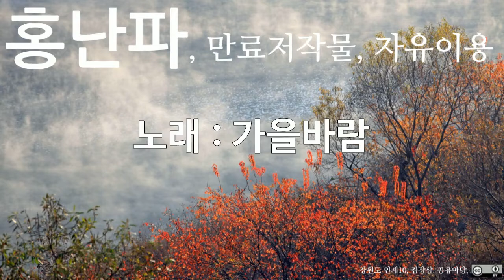홍난파, 가을바람, 10회 듣기, 만료저작물, 자유이용, CC0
저작물명 : 홍난파, 가을바람, 10회 듣기, 만료저작물, 자유이용, CC0
이용조건 : 만료저작물, 자유이용
공표년도 : 미상
창작년도 : 미상
파일유형 : mp3
음원저작물비트 전송속도 : 128kbps
음원저작물 해상도 : 44kHz
저작물 속성 : 1차 저작물
분류(장르) : 음악